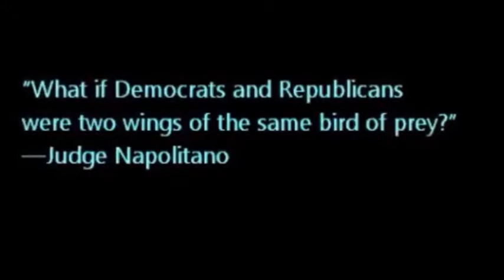Conspiracy or not?